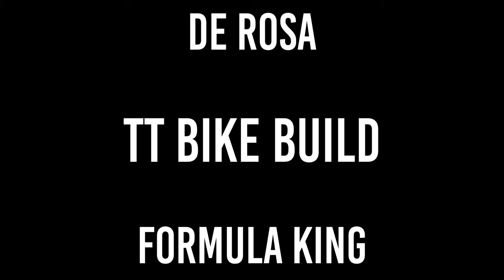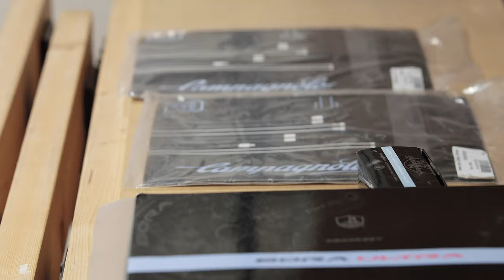【DREAM BULD】 TIME TRIAL BIKE -DE ROSA FORMULA KING - Campagnolo SUPER RECORD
自分の中の理想を追い求めました。

Frame: DE ROSA FORMULA KING
Front Derailleur: Campagnolo super record FD15-SR2B
Rear Derailleur: Campagnolo super record RD15-SR1
Shifting levers：Campagnolo 11s carbon bar-end shifting levers SL12-TT11CGC
Brake levers：Campagnolo carbon brake levers BL12-TTCGC
Front Brake: Campagnolo super record BR19-SRDP
Rear Brake: Campagnolo central pull BR12-TTRCP
Crankset: Campagnolo BORA ULTRA 55T-39T FC13-BO025C
BB-Set: Campagnolo IC15-RE41
Base Bar: 3T VOLA TEAM STEALTH 380mm
Aero Bar: Profiledesign T2+ CABON
Pedal: LOOK KEO BLADE CABON TI 20N/m
Seat: fizik mistica
Chain: Campagnolo record CN11-RE1
Cassette: Campagnolo record 11-25 CS9-RE115
Front wheel:Fulcrum Racing speed XLR 80
Rear wheel:Fulcrum Racing speed disc
Tires: Vittoria Corsa Speed G1.0 25mm TU BLK